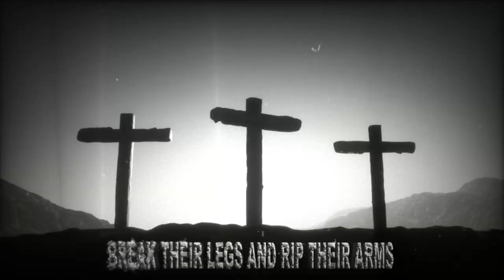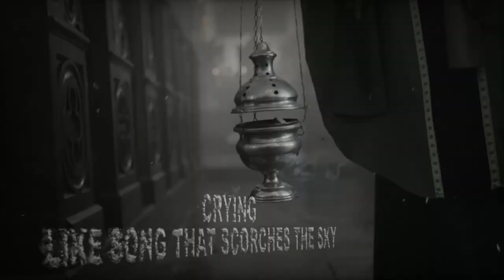EXILIUM NOCTIS - Crucify The Rats Of Church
"Crucify The Rats Of Church" is the third single and video of EXILIUM NOCTIS, taken from their debut album "Fragments Of Apocalypse”, that we will release in the few next months.